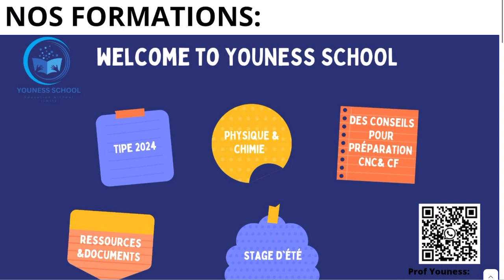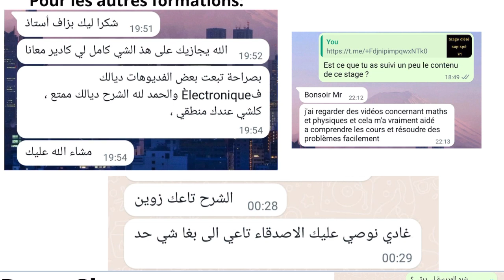Démontrer l’existence de Dieu par la logique - Cours maths sup 01 logique et ensembles Partie 04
pour nous contacter sur WhatsApp